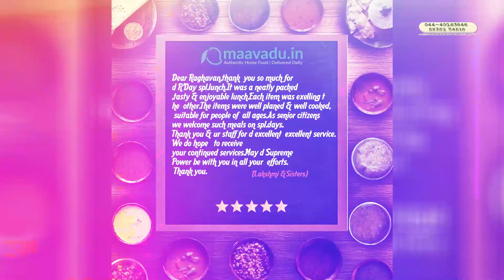பசியை தூண்டும் தனியா பொடி | Coriander Powder | பாட்டி சமையல் பேத்தி கிச்சன் | Episode 24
"பாட்டி சமையல் பேத்தி கிச்சன்" (Paati Samayal Pethi Kitchen - Episode 24). In this episode, the Recipe we are going to look at is "How to make Coriander Powder that stimulates Appetite?" - "பசியை தூண்டும் தனியா பொடி செய்வது எப்படி (Pasiyai Thoondum Dhaniya Podi)".